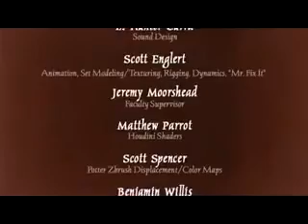Aprender a aprender - Vai ai um vídeo para algumas reflexões.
Meu objetivo é ajudar as pessoas a expressarem-se bem e comunicar-se de forma mais objetiva.  E assim desenvolver-se melhor para o novo mercado de trabalho.
Coach Rafael de Assis | Treinamento e Desenvolvimento
Procure um profissional um Fonoaudiólogo para que lhe ensine como funciona a fisiologia da sua voz. E um Profissional  Coach especializado em Expressão e  Comunicação.
63 anos. Mercado Financeiro, Comercial, Vendas, Treinamento e Desenvolvimento. Como melhorar postura ao falar? Como melhor sua Expressão e Comunicação? Como dar um atendimento eficaz ao seu cliente?
Curta e comente sobre este canal.
Marque uma entrevista sem compromisso! RJ
Postura adequada para uma Entrevista de Emprego.
Interagindo com o Cliente. Conheça-o
Trabalhando as Objeções. Ai está seu jogo de cintura.
Simulação de Casos. Improviso? Improvável? Como você se sai?
Apresentações em vídeos. Uma dificuldade fácil de trabalhar.
Simulação em Dinâmicas de Grupos. As perguntas mais frequentes.
Técnicas em apresentações. Trabalhe-se.